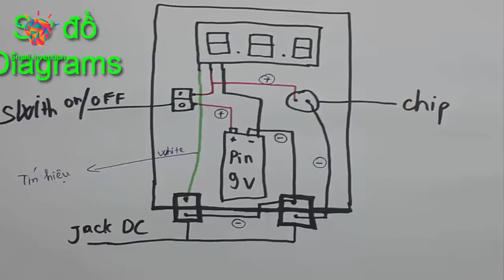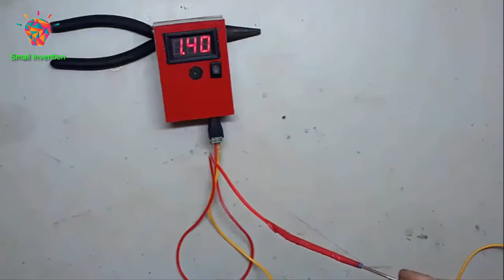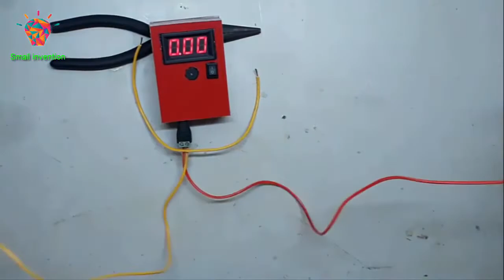How to Make Mini Digital Voltmeter at Home Easy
My channel specializes in making the map from simple to complex ... mainly to follow the interests and share with people .
- I know what to do then, looking forward to the comments of people ...
- Wish you have the time learning to work happily ..
- Lay out all around
- love creative
- endless passion ...
- Society of ...